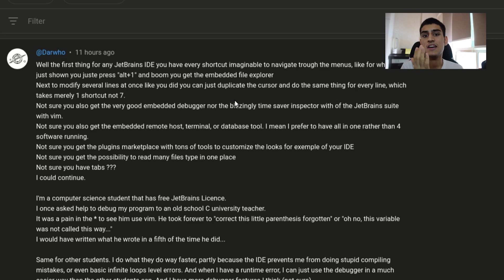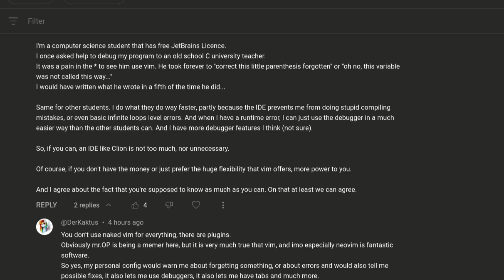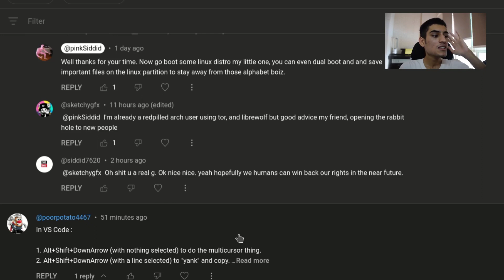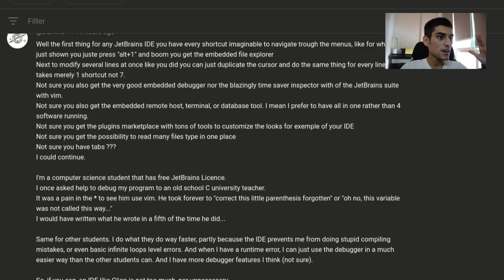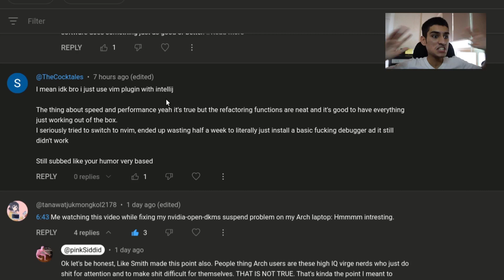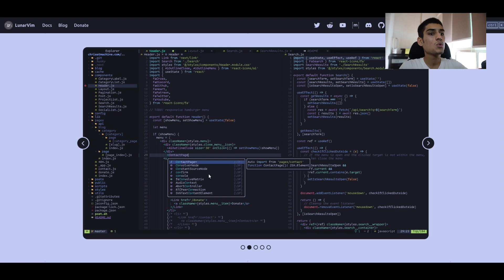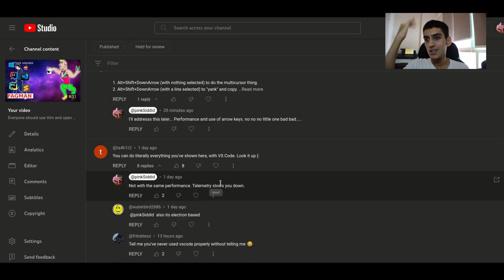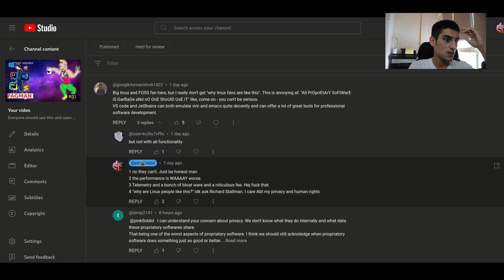Linux 'PEOPLE' and Open Source philosophy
Felt I had to address all this, I'll make the config video later. Many people keep misunderstanding and deliberately missing the point.